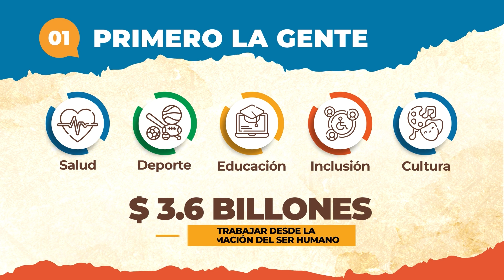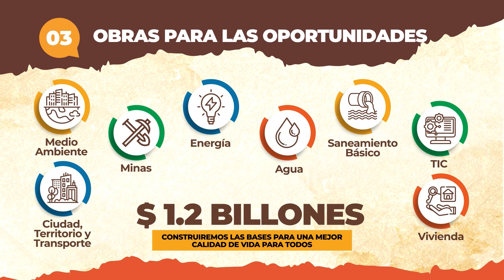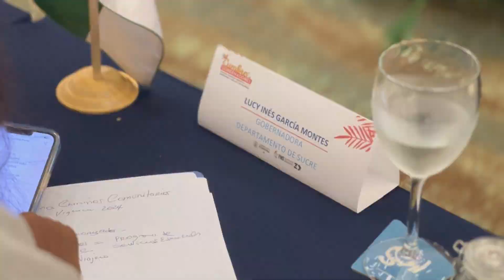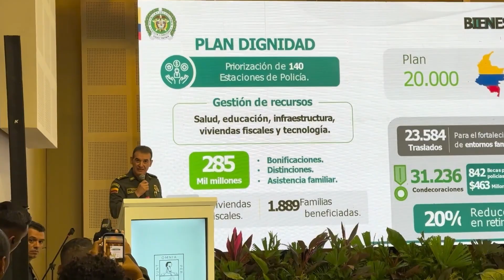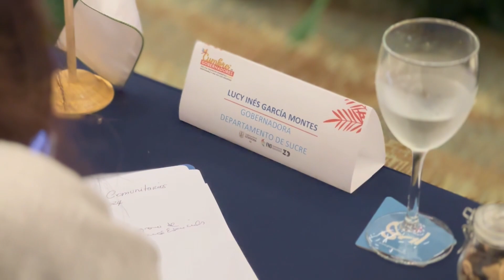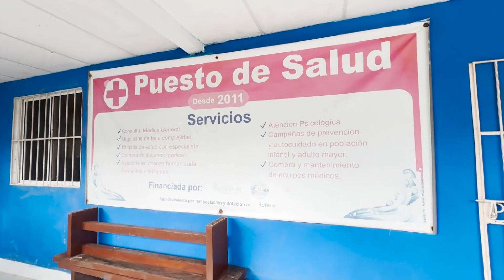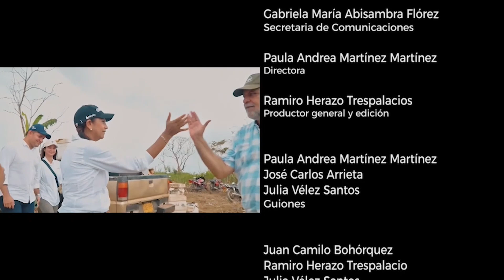Programa Institucional SUCRE DE PRIMERA / Junio 19 06 2024